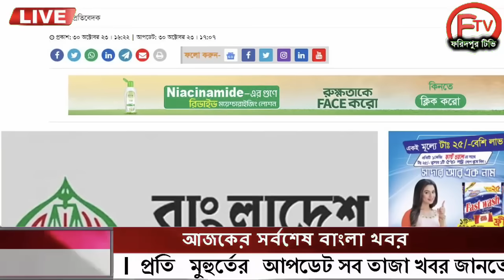এইমাত্র পাওয়া Ajker khobor 31 Oct 2023Bangla news today bangla khobor Bangladesh latest news